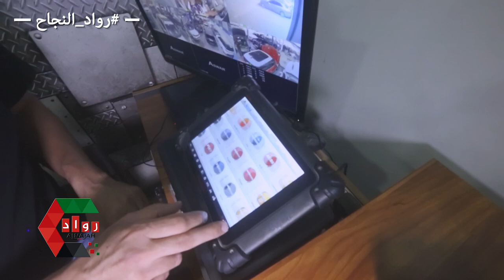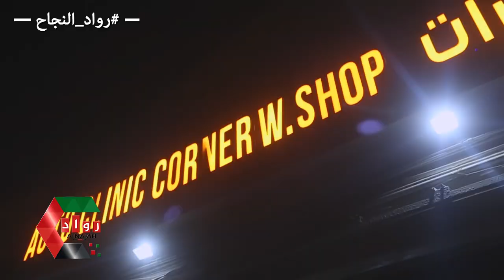جراج ركن عيادة السيارات